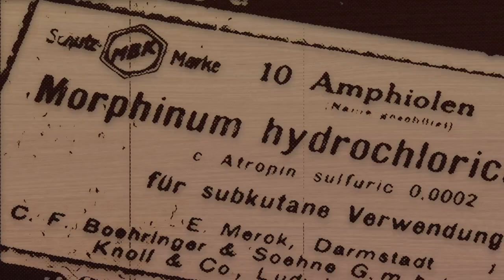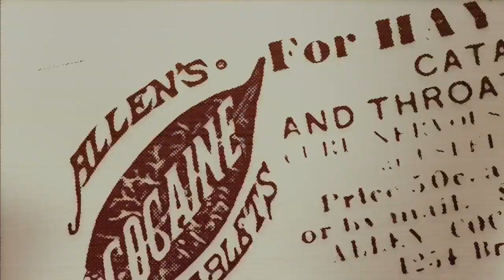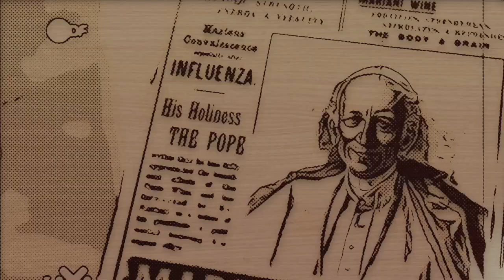Letztes Gedicht - Wolfgang Neuss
Und das muß auch noch geheimgehalten werden ...
Die Apotheke wird der gemütlichste Ort der Welt

Die Kneipen des Erdballs
gehen auf in den neuen Volksapotheken
wo man sich auf ein Gläschen Koks mit Shit
auf ein Traubenzucker-Valium-Sandwich
In der Apotheke zum Grünen Krug
zeigt die Grüne Kraft
eine Opium-Supersamt-Performance
'ne Art Café-Einstein-Cooltour -
die Apotheken von morgen.

Jede Droge,
die wir in den Mund, Arsch
oder sonstwo hineintun
wirkt so, wie wir es bestimmen
"Es tut mir gut" -
das ist der entscheidende Gedanke
(wie vor jeden Essen und Trinken)

Nimmt man aber all die erwähnten Erdengeschenke
das Gift
mit schlechtem Gewissen
dann ist das Zeugs plötzlich Zeugs
Dreck, schädlich, gefährlich

Mit schlechtem Gewissen wird jedes Gift, jedes Geschenk
wirken wie genommen - schlecht.

Doch von hundert Leuten, die Drogen nehmen
tun es 90 mit schlechtem Gewissen

Das liegt an der Illegalität

Dazu das falsche Wissen,
die dimentral entgegengesetzte "Aufklärung"
und natürlich ganz allgemein
der Irrglaube über die Beschaffenheit des Menschen
seines Geistes, seines Körpers
die völlig fehlende Information über den Tod

über das ständige Kommen und Gehen der Erde.

Wer den Tod nicht versteht
der soll schon mal keine Droge in sich hineinstopfen

Letzte Durchsage:

Wir leben immer - auch ohne Körper
So was sollte man nicht glauben, sondern wissen.